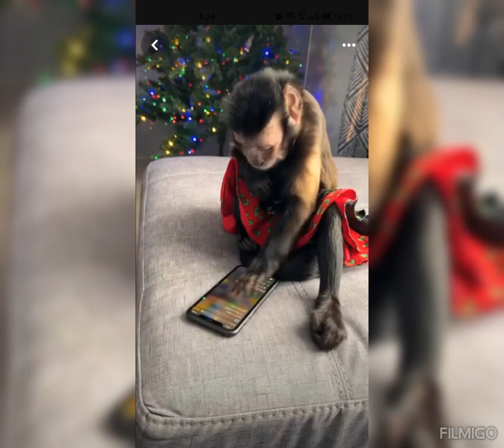funny monkeys # beautiful video # like and subscribe #